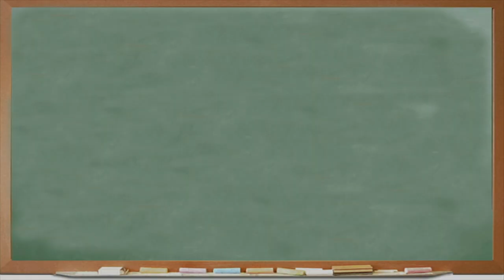Kids React To The Original Gameboy!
The first Gameboy was released in 1989 and dominated the portable gaming market for years. What do kids think about the original portable gaming device?
Click here for more Kids React videos!

Featuring:
Sydney
Evan
Emma R.
Samirah
Tyler
Addy
Asher
Caden
Morgan A.
Dylan
Elle
Thomas

Production Assistant - Kendyl Bennett

Editor - Ali Ahmed
Assistant Editor - Ryan Fukuhara

0:00 Intro
0:06 Handed The Gameboy
1:51 Inserting a Game
2:46 Playing Tetris
3:28 Question Time
6:28 Outro